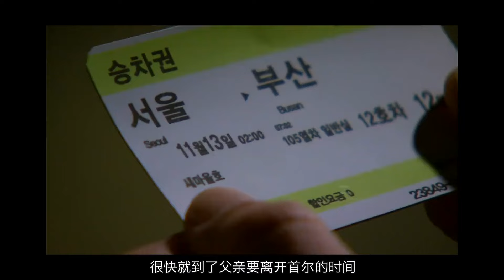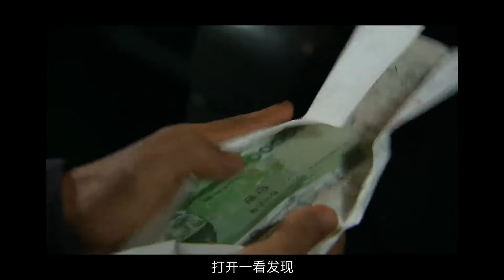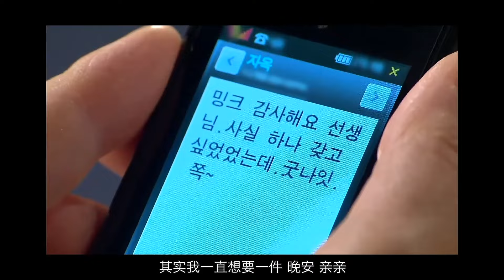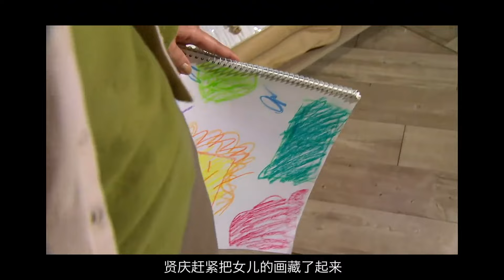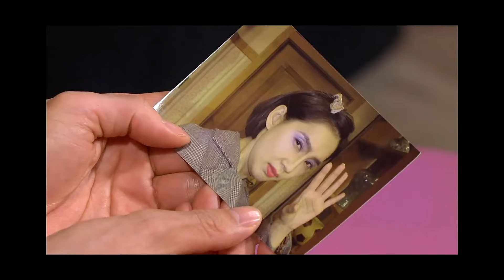寄居雇主家的姐妹俩终于等待父亲的消息，虽然不知父亲经历了什么，但短暂的相聚也让父女有了些许安慰，精彩呈现由李顺载 / 金慈玉 / 黄正音 / 崔丹尼尔 / 申世景的韩剧....第三期